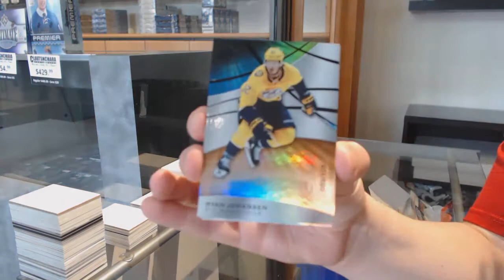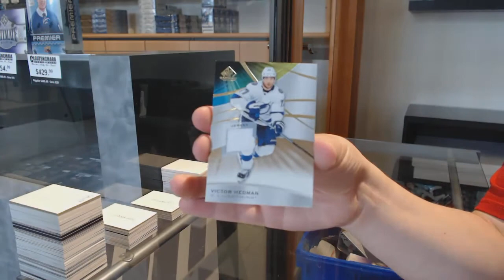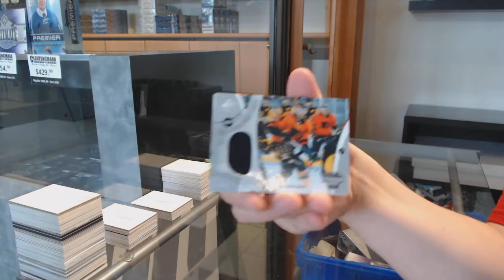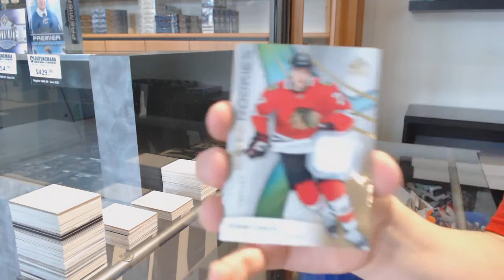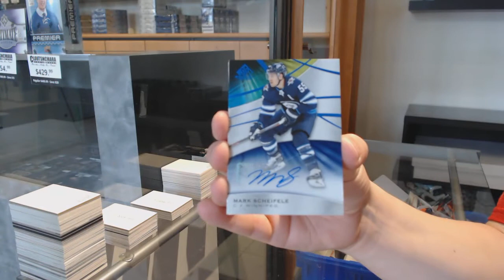19-20 Upper Deck SP Game Used Hockey 5 Box Break - C&C GB #12,187